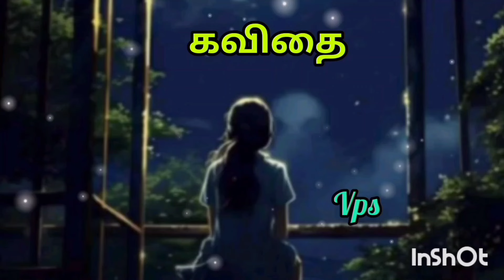❤️ ❤️ காதல் அன்பு கவிதை/ love Kavithai/Anbu Kavithai/ Tamil Kavithaigal/ Vps Tamil Kavithaigal.